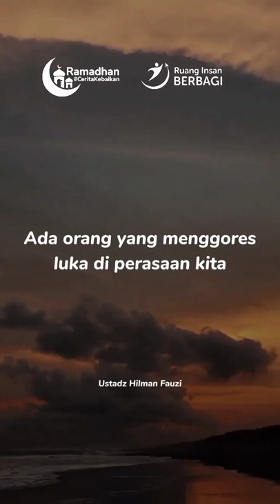GAPAPA, KALAU ADA ORANG YANG MENYAKITI HATI KITA 😇 - Ust Hilman Fauzi [Ruang Insan Berbagi]